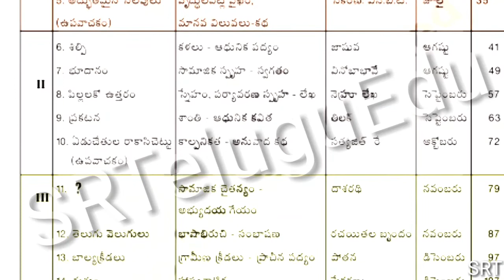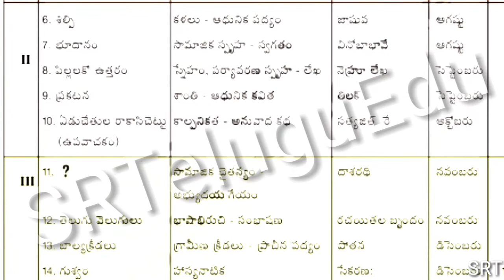AP Telugu Content || 7th Class || Full Text Book || AP Syllabus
SRTeluguEdu ఏడవ తరగతి ప్రథమ భాష తెలుగు పాఠ్యపుస్తకంలో ఉన్న పాఠ్యాభాగాల ఇతివృత్తాలు,ప్రక్రియలు,కవి పరిచయాలు ఒకే వీడియోలో తెలుసు కోండి.